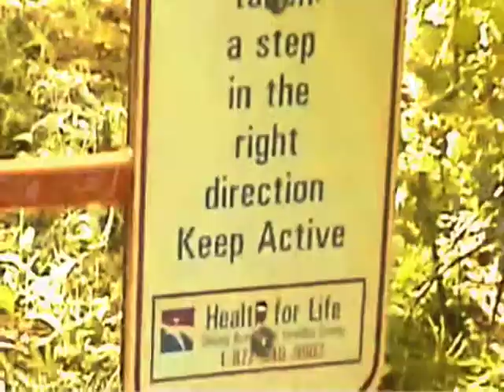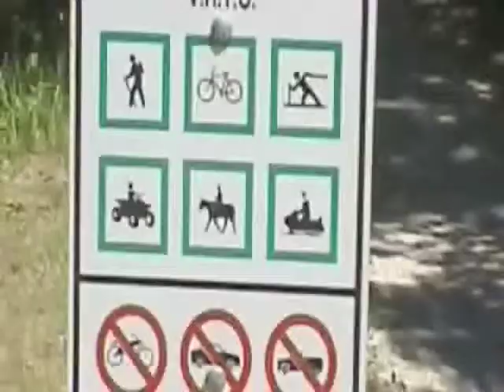Spring Walkabout in my City of Kawartha Lakes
Enjoy walking trails in and around Fenelon Falls in the City of Kawartha Lakes, Ontario, Canada. Walk for your hearts health.